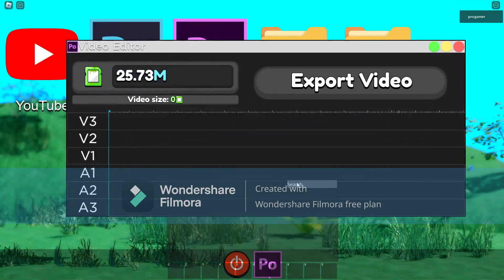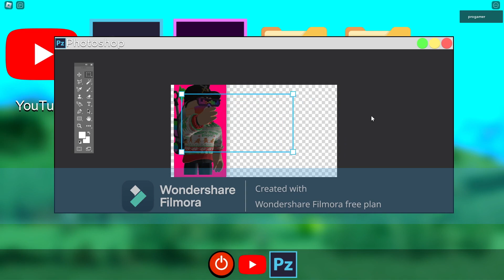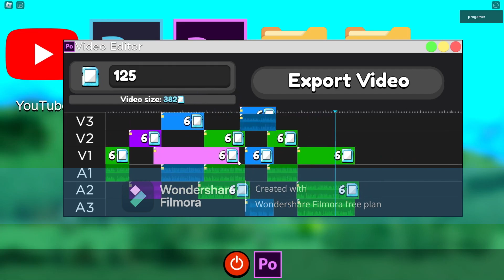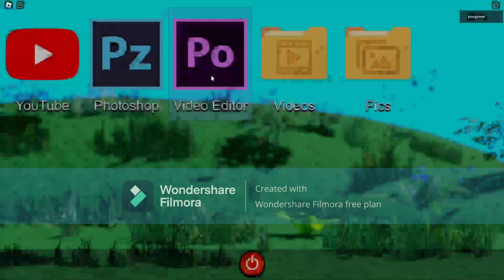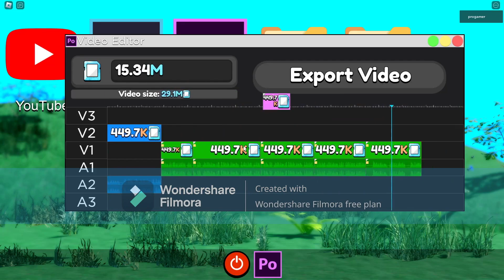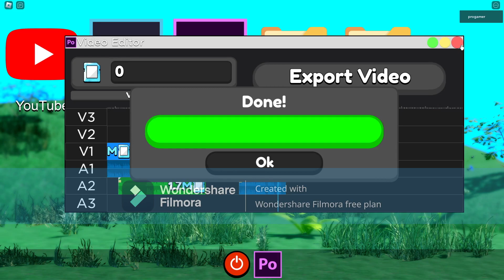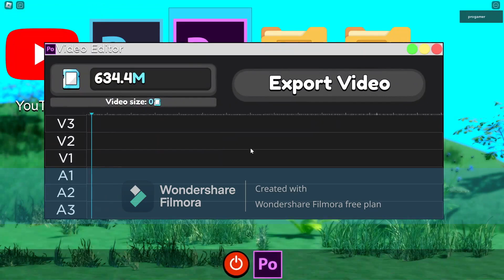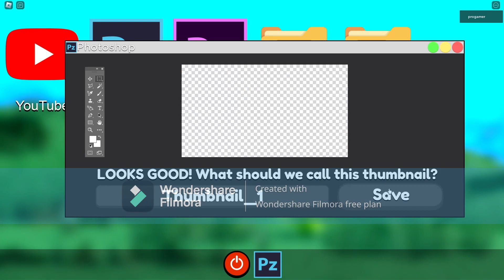Youtube Simulator Z video 18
In the next video, I'm gonna try to do 2 alien rebirths and get a crafting table and a shredder.